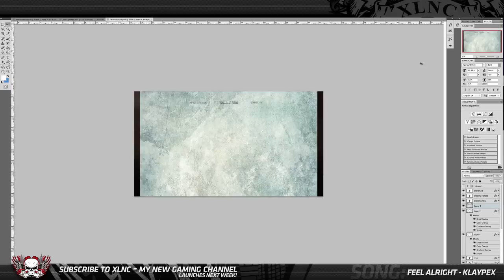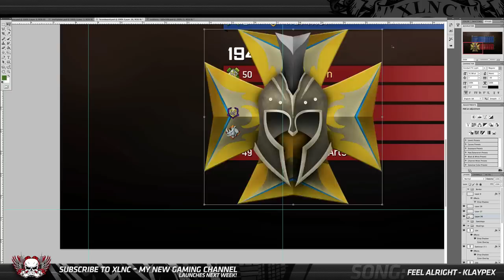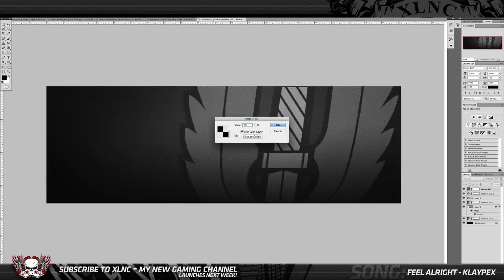Call of Duty Scoreboard - Design Progression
Song: "Feel Alright" by Klaypex
Song used with explicit permission to monetize by the artist.

Thanks to EvanEckard for producing the prestige icons used in this video